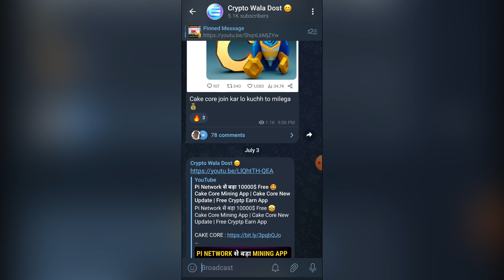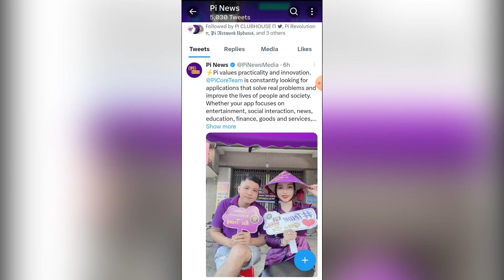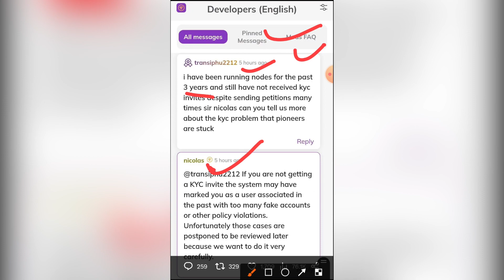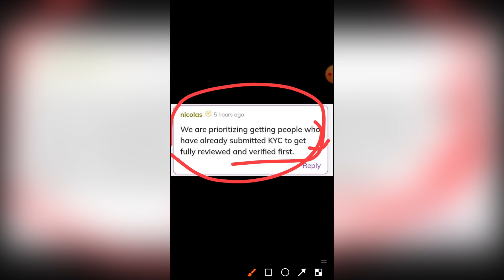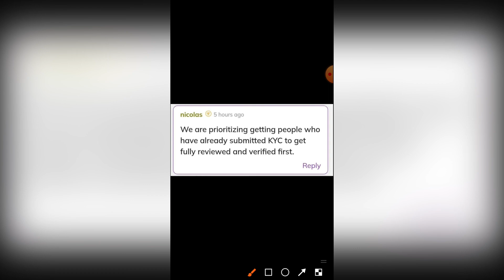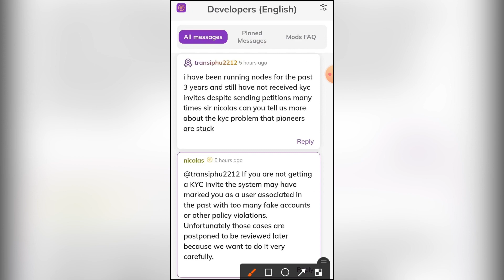Pi Network Kyc को लेकर Nicolas का बड़ा खुलासा 😍। Pi Network New Update | Pi News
Code : 07G92

key?
pi network new updated,
pi network kyc new update,
pi network kyc,
pi news,
crypto wala dost,harsh crypto india,tech ranjan,pi news